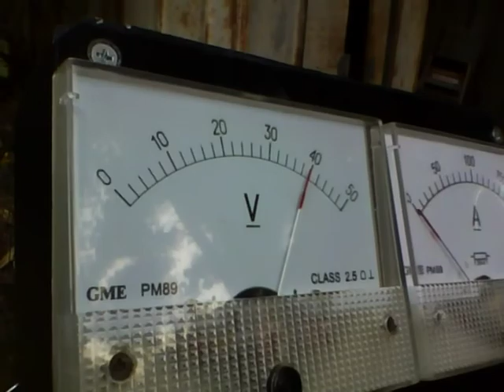La Lloyd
This is my electric motorcycle, built from scratch the summer before college.